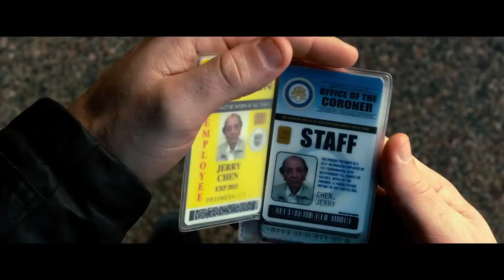фильм Призрачный патруль саундтрек Macklemore Ray Dalton Cant Hold Us